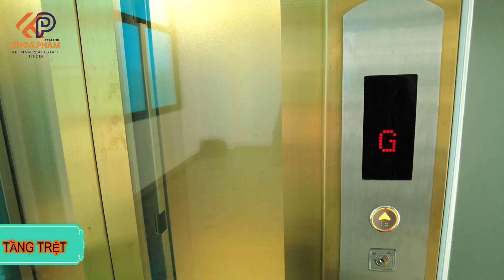Shophouse Manhattan Glory Cho Thuê : Đã Hoàn Thiện Nội Thất , Kinh Doanh Ngay , Giá Thuê Ưu Đãi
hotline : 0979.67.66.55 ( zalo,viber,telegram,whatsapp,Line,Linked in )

Thông tin :
Căn Nhà Phố Shophouse Manhattan Glory cho thuê với nội thất bên trong đã hoàn thiện
Mỗi tầng đã được gia chủ hoàn thiện và phân chia khác nhau , lấy ánh sáng tối đa
DT : 8mX12m , 96m2
xây dựng chừa trước 3m , chừa sau 2m
Tổng DTSD 280m2 , Trệt + 4 lầu + Áp Mái
Giá thuê ưu đãi 25 triệu/ tháng
LH 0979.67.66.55  xem nhà 24/7 , có mắt 15phut